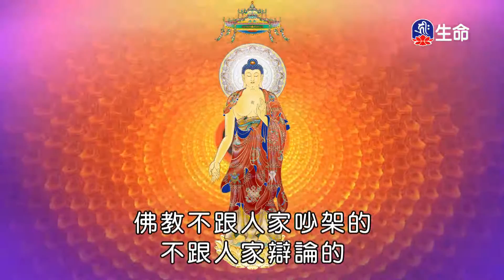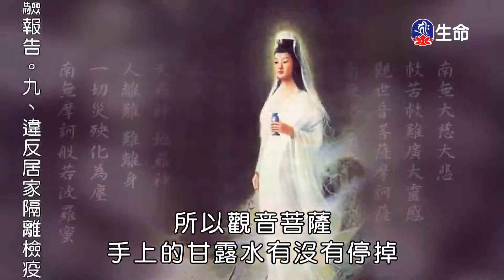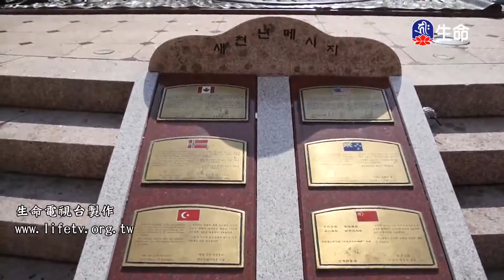快樂來自於幫助眾生_海濤法師心靈講座_(lifetv_20210117_03:00)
海濤法師心靈講座_快樂來自於幫助眾生。